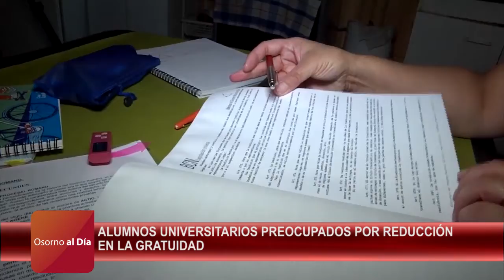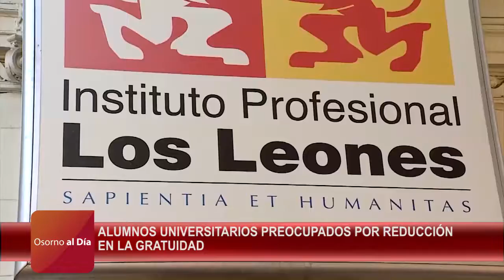ALUMNOS UNIVERSITARIOS PREOCUPADOS POR REDUCCIÓN EN LA GRATUIDAD